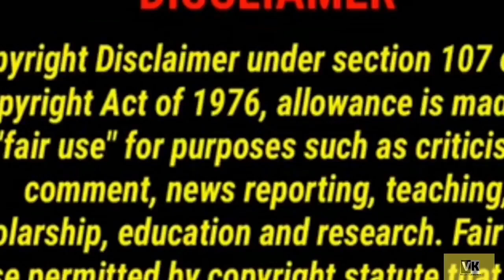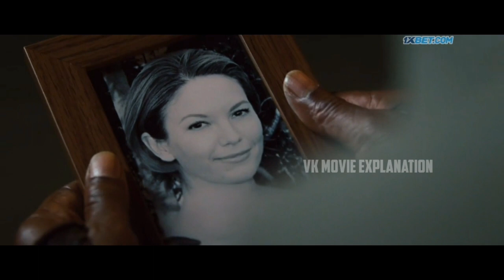JUMPER full story Explained in Telugu||vk movie explanation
We make these videos with the intention of educating others ina motivational/inspirational form. Our understanding is that it is in correlation to Fair Right Use, however given that
it is open to interpretation,if any owners of the Content clips would like us to remove the video, we have no problem with that

We also do not wish to use the heart of any piece of work that would perhaps decrease the market value of the original content, if anything we hope to promote the content so that people can reach out
| subsequently increase the market value.

Lastly these videos are to educate people in entertaining fashion. Given these are very short videos, the short parts we use with in them act as a catalyst to further reading.

If you still would like to remove any movie
clips I have used in this video, send a email to vamsivk729 @gmail.com and your clips will be moved immediately.We have invested lot of time and effort to raise this channel. Please don't give copyright strike,instead ask me to remove your movie clips or raise a copyright claim to get the advertisment revenue.l am happy to give the revenue to you Copyright Disclaimer Under Section 107 of the Copyright Act 1976, allowance is made for "fair use"for purposes such as criticism,
her wise be infringing. Non-profit, educational or personal use tips the balance in favour of fair use.Desclaimer: Any footage(s) in this video has only been used to communicate a message (understandable) to the audience.According to my knowledge, it's a fair use under reviews and commentary section. We don't plan to violate anyone's right. Thanks.

the Copyright Act 1976, allowance is made for "'fair use" for purposes such as criticism,commenting, news reporting, teaching, scholarship and research.Fair use is a use permitted by copyright statute that might other wise be infringing. Non-profit,educational or personal
use tips the balance in favor of fair use.This is an explanation video and voice-over is done by myself.This video is only for entertainment purpose and this channel does not promote or encourage
any illegal activities, all content provided by this channel, any video or images in the video used only to convey messages to the viewers.In case you feel your rights are violated in this video, kindly e-mail
me at vamsivk729 @gmail.com and I will be quite eager to take down my video. We have worked very hard for this Channel.

Hollywood movies explained in Telugu, Hollywood movies explanation in Telugu, movies explained in Telugu, explained in Telugu, movies explanation in Telugu vk movie explanation, explanation vk, green
land movie explained in vk movie channel.